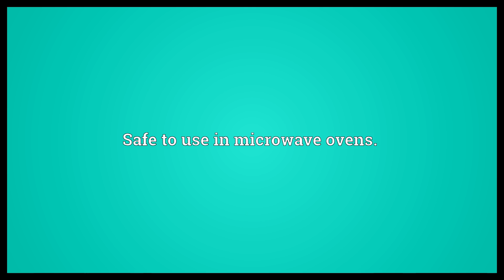Microwave safe Meaning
Video shows what microwave safe means. Safe to use in microwave ovens..  Microwave safe Meaning. How to pronounce, definition audio dictionary. How to say microwave safe. Powered by MaryTTS, Wiktionary